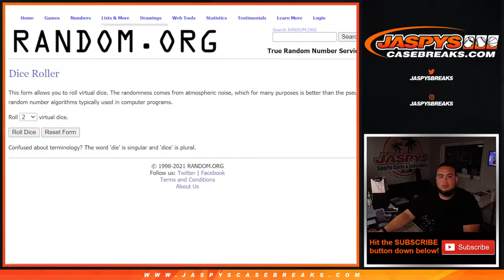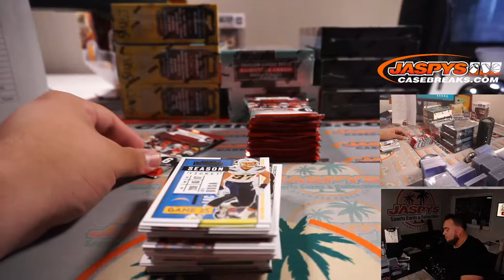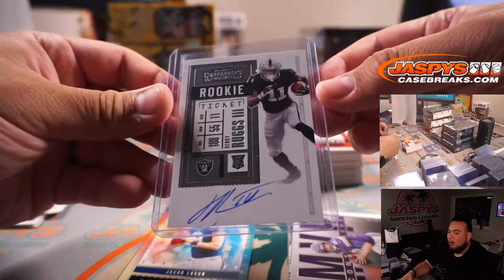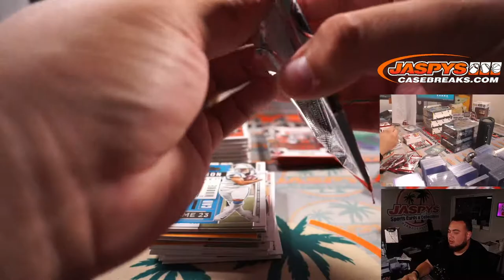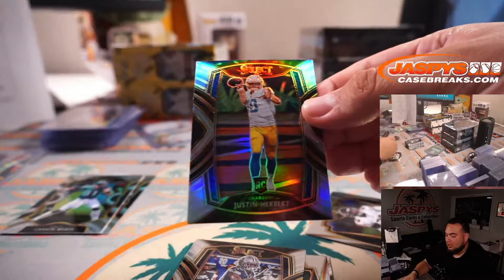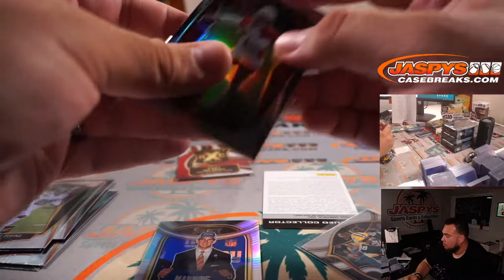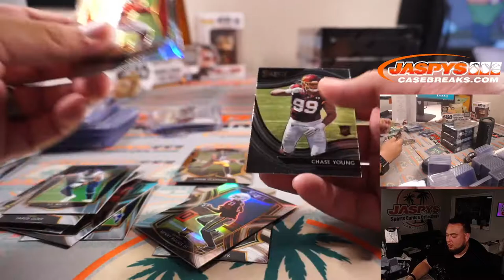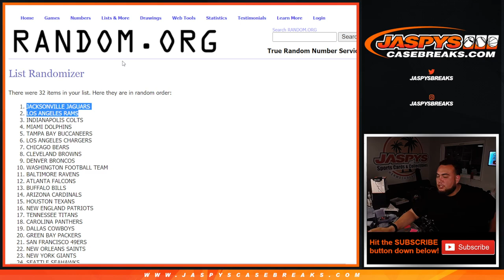Sun. 6/20/21 - Jaspy's Three's Company Football Mixer *RT*